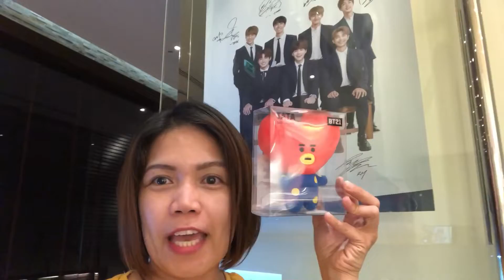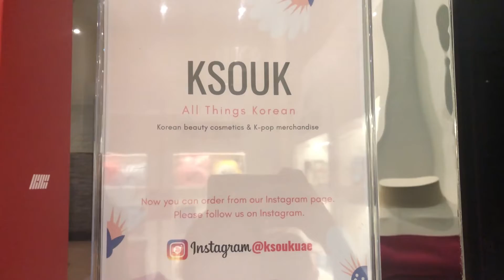BTS ( 방탄소년단) ALBUM IN MIDDLE EAST & OFFICIAL BT21 MERCH IN DUBAI (asiana hotel) - Kpop Goods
Please do watch my KOREA TRAVEL

Aside from traveling,im so addicted to BTS. I've made a short vlogs for all the armys outhere especially here in Dubai. Igot so excited knowing that we already have an official BTS album & BT21 Merch in a Korean shop in Asiana Hotel.

Hopefully you will watch til the end and if you are from Dubai or UAE pls share my video...…
to all armys I PURPLE YOU!!!